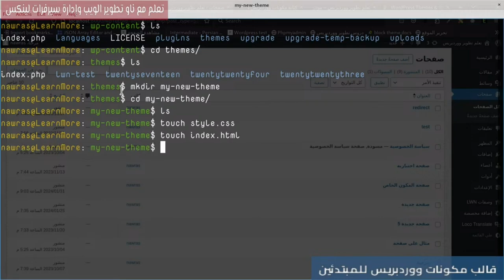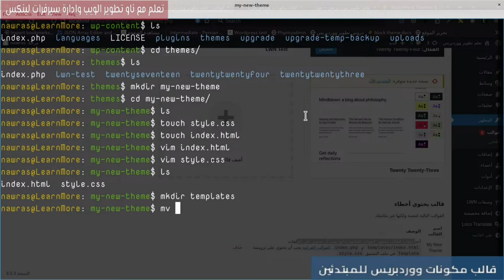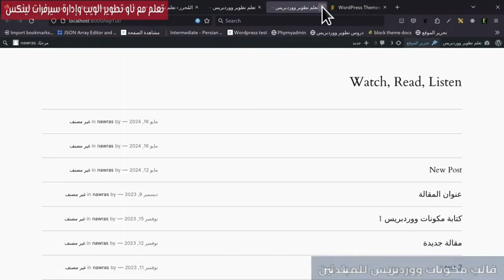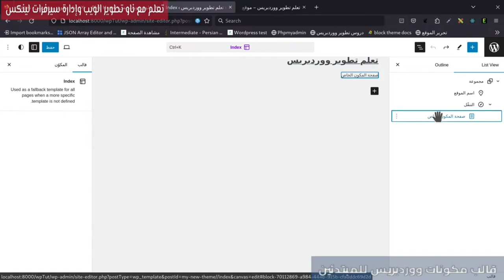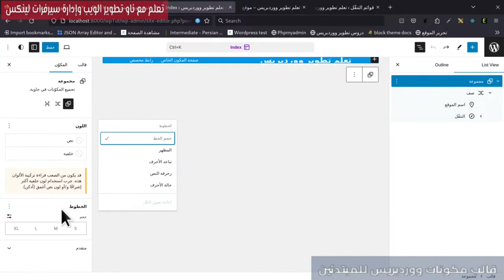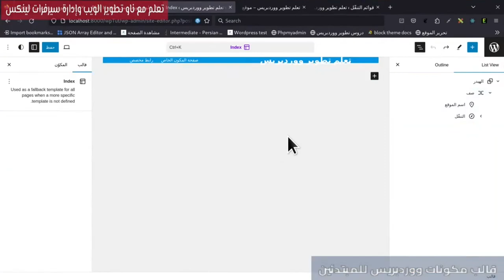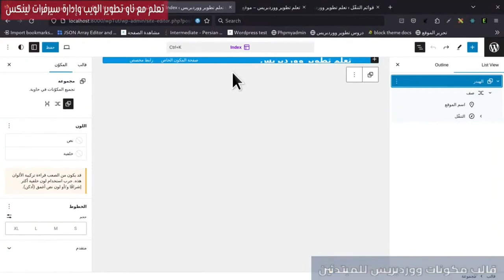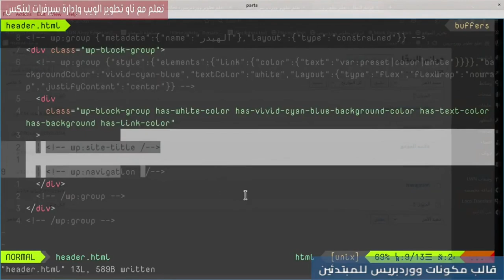3- أساسيات تطوير قالب مكونات للمبتدئين: إنشاء أول قالب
نبدأ بإنشاء أول قالب مكونات بإنشاء الملفات المطلوبة واضافة ملف الهيدر.
0:00 إنشاء أول قالب مكونات
2:28 عرض القالب
2:55 تحرير ملف index.html
8:01 إضافة الهيدر
8:48 فهم كود ملفات Templates
11:02 Navigation Ref
12:51 النهاية